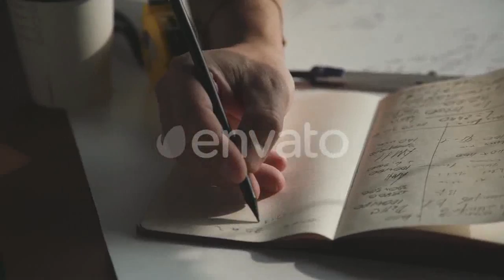Flying Over The Field With a Canola. Agriculture - (nature) Stock Footage | Mega Pack +40 items